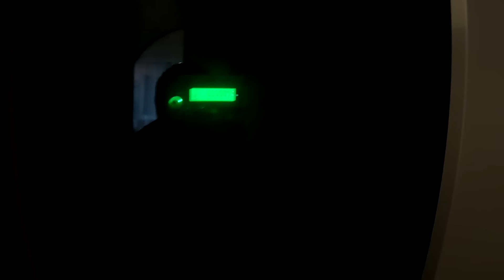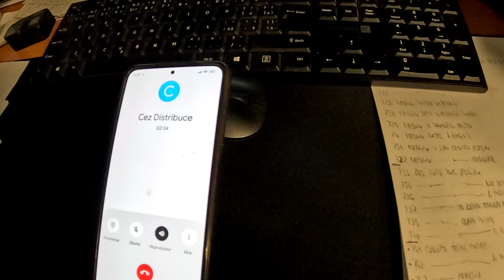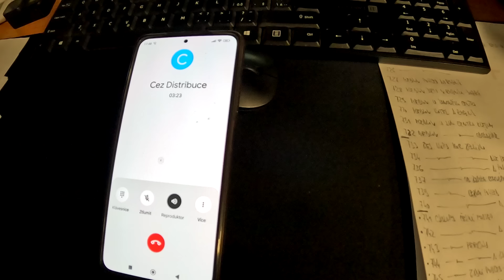Elektrická instalace - Závady 17. Porucha jedné fáze u nás doma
Jak by to nemělo vypadat!